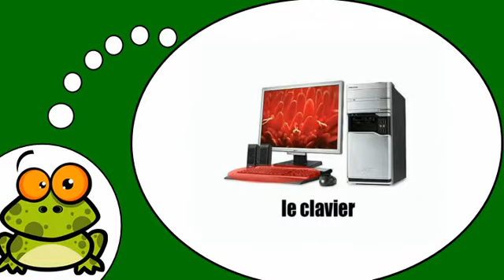Učit se francouzsky # L'ordinateur